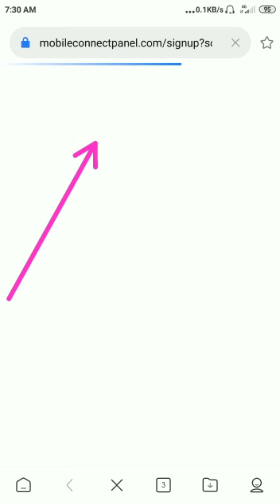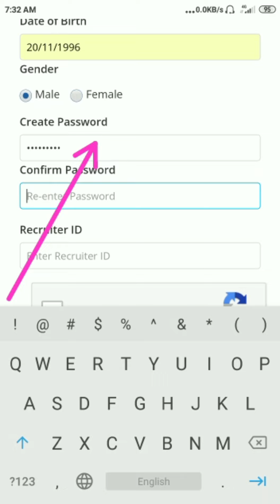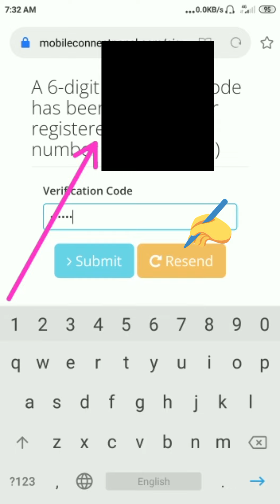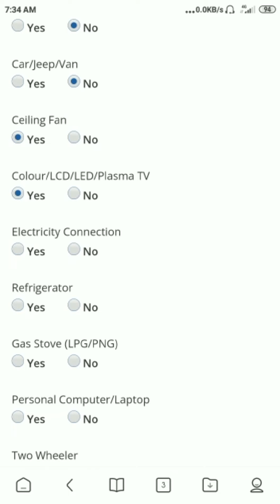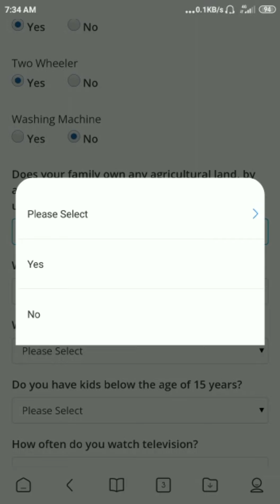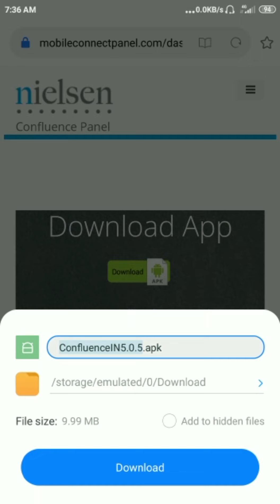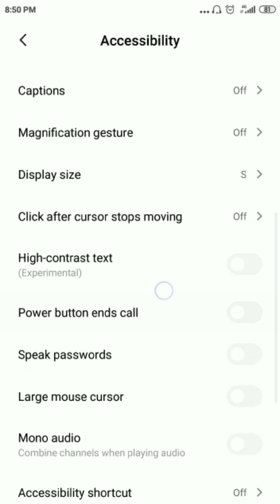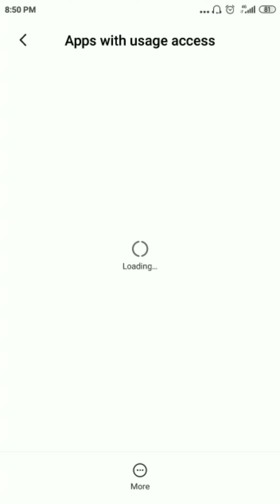nilsn company ka apps dale Screen shot de rs. kmaye,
Document from Sandeep Awasthi